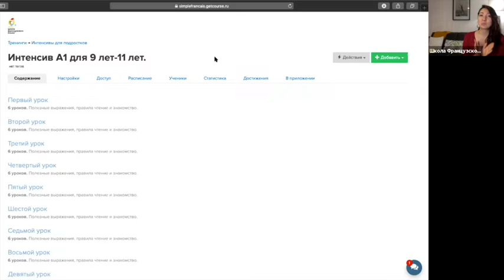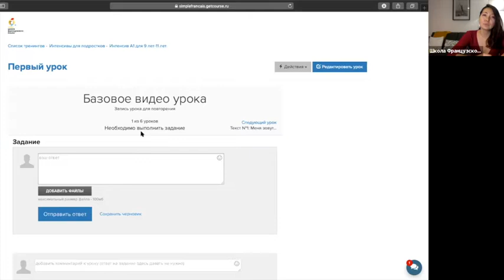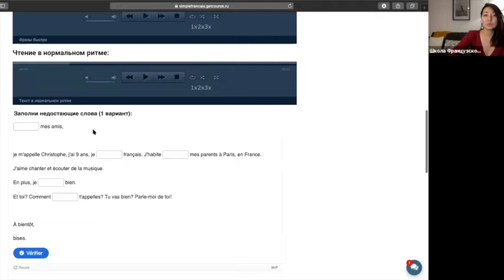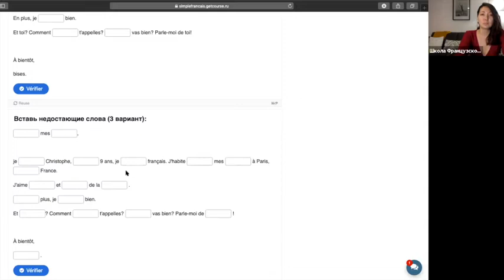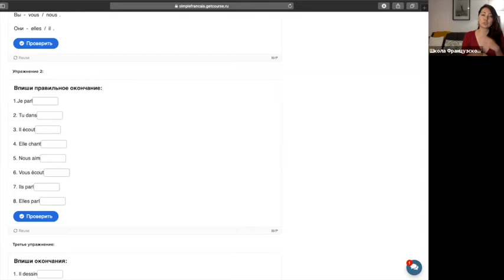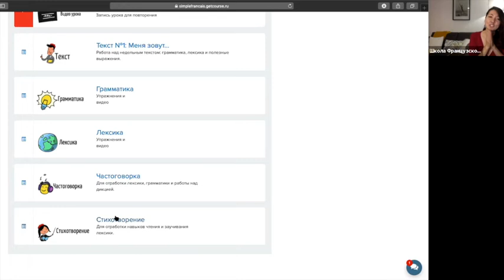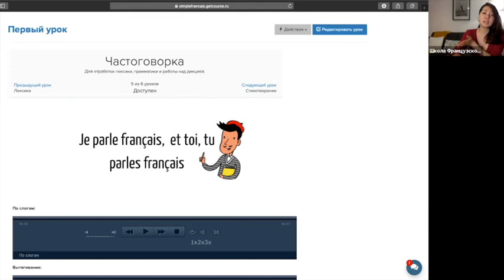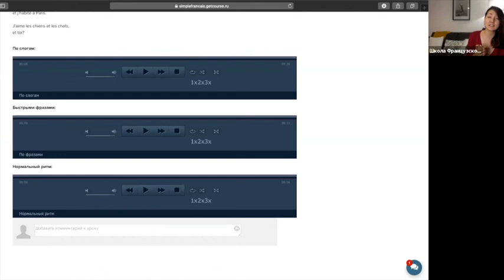Интенсивы по французскому для детей на Getcourse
Ученикам онлайн-интенсивов и родителям учеников.

Рассказываем о том, что такое онлайн-учебник, про который мы Вам говорим и как там работать.

Несколько пунктов об интенсивах:

1. Занятия проходят в Zoom с преподавателями в живом формате.

2. Во взрослых группах - 8 человек, у детей и подростков - 4.

3. Все занятия записываются и помещаются на платформе в уроке, можно пересмотреть, доступ предоставляется исключительно на время интенсива.

4. У взрослых группы основной материал по учебникам Edito, на платформе - дополнительные видео, упражнения, документы.

5. У детей абсолютно все на платформе: базовые видео, все документы, об этом подробно в видео.

6. На платформе можно общаться с преподавателем в чате, можно там же отправлять ему все домашнее задание: в форме Word, PDF, аудио и видео. Отдельный чат под каждым уроком и под подуроком, можно задать вопрос, сразу все будет понятно и ничего не потеряется.

7. Доступ к Вашему курсу Вам откроют в понедельник после первого занятия. Если Вам будет что-то непонятно, напишите на платформе.

Поздравляем с началом французского лета!

С любовью,
Школа Французского Языка